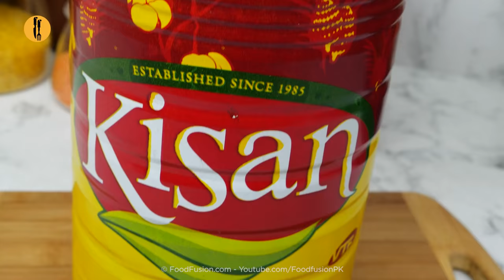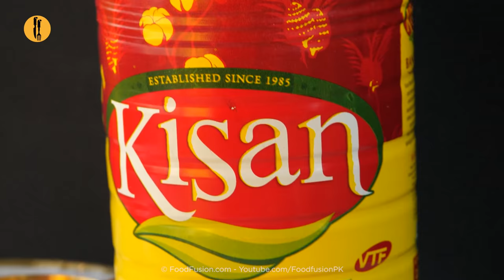Malai Khaja Halwai Style Ramazan Special Dessert Recipe By Food Fusion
Tried and Tested malai Khaja recipe just like they make commercial at the halwai wala.

Malai Khaja
Recipes in English:

Ingredients:
Prepare Sugar Syrup:
-Sugar 2 & ½ Cups
-Hari elaichi (Green cardamom) 3-4
Prepare Khoya Stuffing:
-Khoya 350g
-Cream 1-2 tbs
-Sugar powdered ¼ Cup
-Badam (Almonds) chopped 2 tbs
-Pista (Pistachios) chopped 2 tbs
-Khopra (Desiccated coconut) 2 tbs
Prepare Ghee Mixture:
-Kisan Banaspati ½ Cup
-Chawal ka atta (Rice flour) 3 tbs
Prepare Dough:
-Maida (All-purpose flour) sifted 4 Cups
-Kisan Banaspati 3 tbs
-Water 1 & ¼ Cup or as required
-Red food color 5-6 drops
-Green food color 5-6 drops
-Kisan Banaspati 1 tsp
-Kisan Banaspati for frying

Directions:
Prepare Sugar Syrup:
-In a saucepan,add sugar,green cardamom & water,mix well,bring it to boil & cook until sugar is dissolved (2-3 minutes).
-Add lemon juice,mix well & set aside.
Prepare Khoya Stuffing:
-In a wok,add khoya,cream,mix well & cook on low flame until it melts (3-4 minutes).
-Add sugar,mix well & cook for 1-2 minutes.
-Add almonds,pistachios,desiccated coconut & mix well.
-Let it cool completely.
Prepare Ghee Mixture:
-In a saucepan,add ghee & let it melt.
-Take out in a bowl & refrigerate for 10-15 minutes or until ghee coagulates.
-Add rice flour,cornflour,baking powder & mix well until the mixture is creamy & smooth and set aside.
Prepare Dough:
-In a bowl,add all-purpose flour,ghee & mix well until it crumbles.
-Gradually add water & knead until firm dough is formed.
-Takeout 2 small dough (35g each) & set aside for later use.
-Grease remaining dough with ghee,cover & let it rest for 10-15 minutes.
-Take one reserved small dough,add red food color & knead until food color incorporated & desired color is achieved,cover with cling film & set aside.
-Now take 2nd dough,add green food color & knead until food color incorporated & desired color is achieved,cover with cling film & let it rest for 15 minutes.
-Remove cling film from red & green dough,sprinkle dry flour & roll out in oblong shape with the help of rolling pin & let it rest for 15 minutes.
-Now take plain dough,sprinkle dry flour,spread with the help of hands & roll out in oblong shape with the help of rolling pin.
-Apply water on one end of dough,place rolled green & red dough over plain dough with a little distance.
-Add & spread prepared ghee mixture & start rolling the dough in a log shape & roll out with the help of rolling pin & apply prepared ghee mixture & roll out again in log shape then roll out with the help of hands in long log shape.
-Cut 2” inch pieces of dough (80g) & cover them with a clean kitchen towel.
-Take one small dough & cut in half from the center & flatten the dough with the help of hand,dust dry flour & roll out.
-Take khoya filling and make a ball.
-On one rolled dough,place prepared khoya ball in the center,apply water on the sides & place another rolled dough over it & press gently.
-Now twist and fold the sides of dough making a design (makes 12-13).
-In a wok,add ghee,let it melt & fry malai khaja on very low flame until golden & crispy (6-8 minutes).
-Let them cool completely (don’t cover).
-Add malai khaja in warm sugar syrup & soak them for 2-3 minutes.
-Garnish with pistachios & serve!
-Can be stored for up to 1 week in refrigerator or at room temperature.